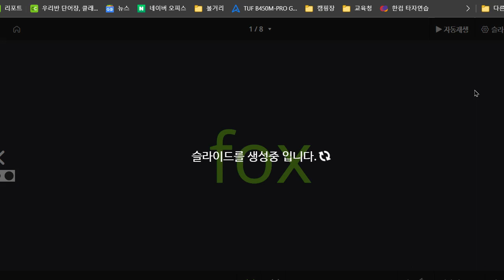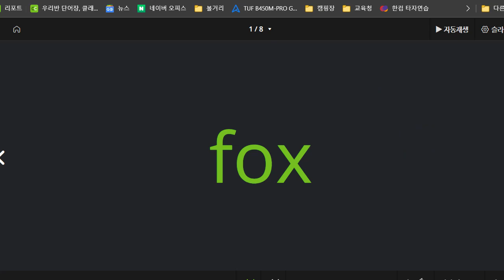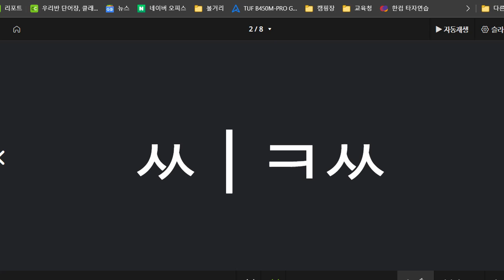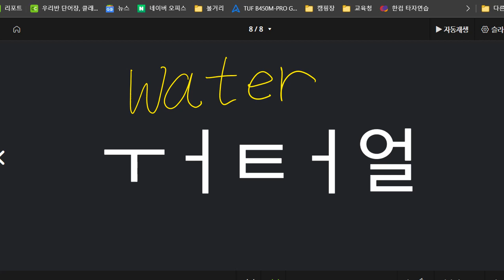이지현 2022 06 30 파닉스 성취도 95